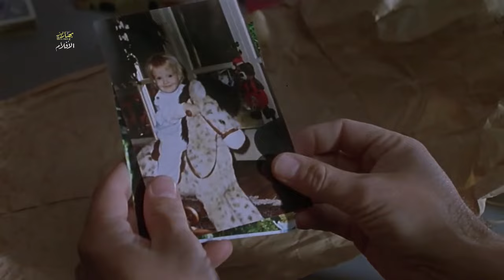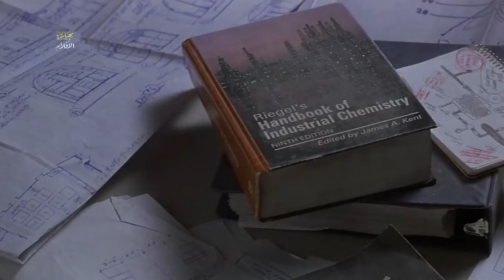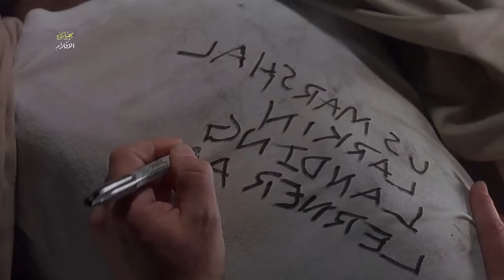اخطر مساجين فى العالم بينفذو خطه مستحيله وبيخطفوا الطياره اللى هتنقلهم لسجن شديد الحراسة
ملخص افلام
ملخص فيلم
ملخصات افلام
ملخص فلم
ملخص الافلام
تلخيص افلام
مراجعة فيلم
ملخص أفلام
افلام ملخصة
ملخص افلام كورية
مسلسل كوري
مسلسلات كورية
افلام كورية
فيلم كورى
HD FILM
رعب
افلام رعب
افلام خيال علمى
خيال علمى